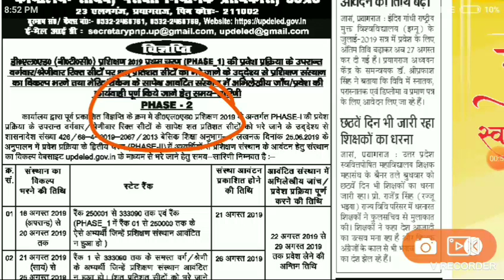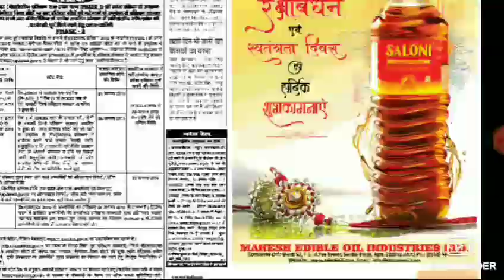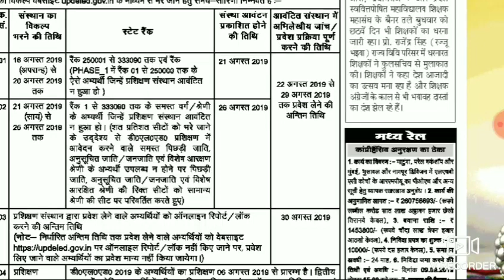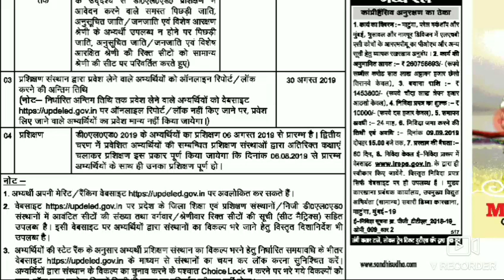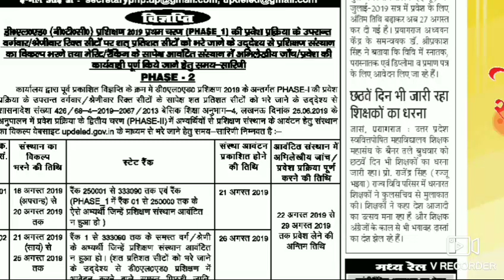Up DELED 2nd Phase COUNSELLING 2019,Rank,fees,up DELED cut off,counselling RESULT,up DELED, Document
Up DELED ADMISSION,2nd Phase COUNSELLING 2019,Rank,fees,up DELED cut off,counselling RESULT,up DELED